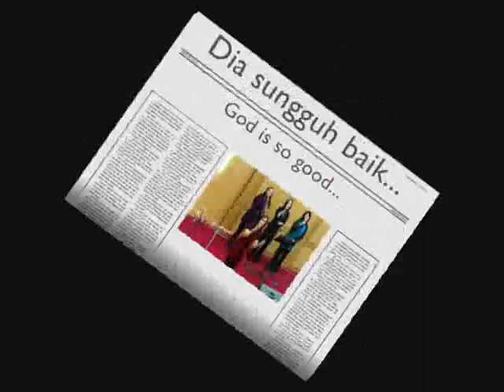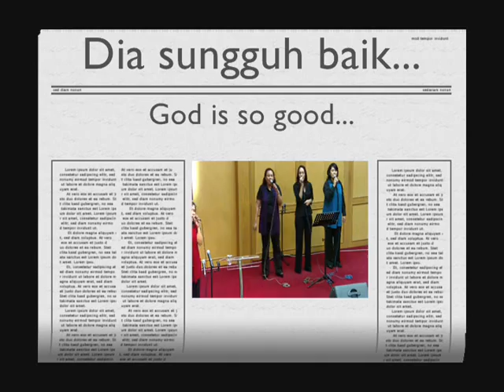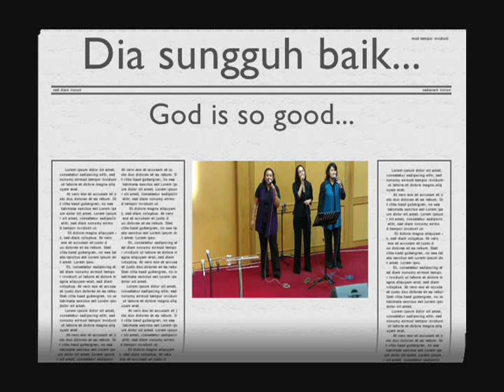Dia Sungguh Baik Yesus, Dia baik bagiku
He is so good to you, He is so good to me, Jesus... He's so good to you and me.